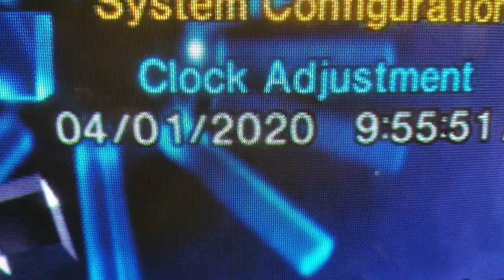The Hipster of Bloz is BACK! (APRIL FOOLS!)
The original Hipster of Bloz videos were previously deleted, but now, a new, revised version of the first three parts, as well as all-new additions to Dorothy's modern adventure through the Land of Bloz, are in the works! Enjoy this preview of Part Four!